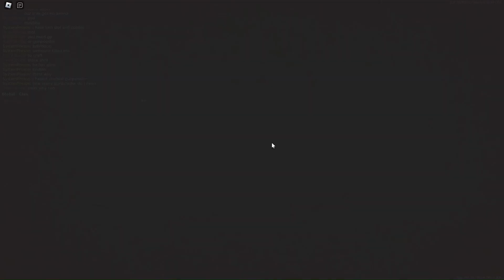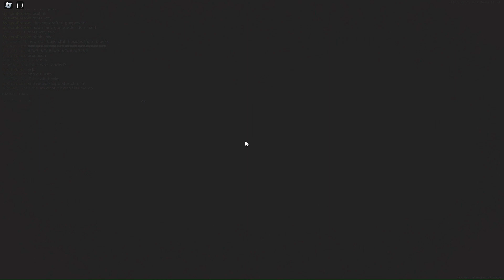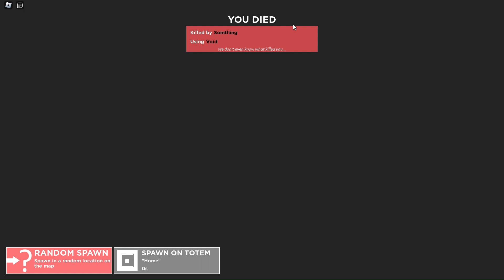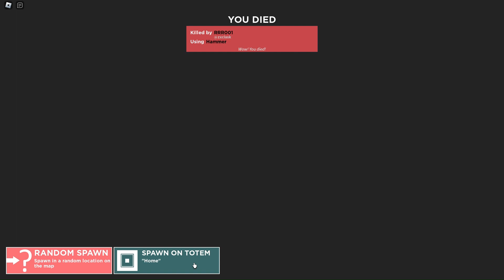The Area Of Madness ( Trident Survival)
This video was made with love and madness